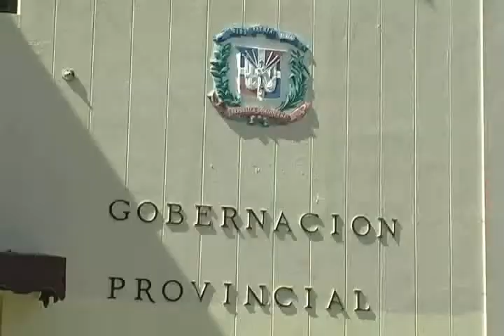LASCALIENTESDELSUR.NET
Maestros constructores denuncian traen empleados de otros pueblos a trabajar a San Juan